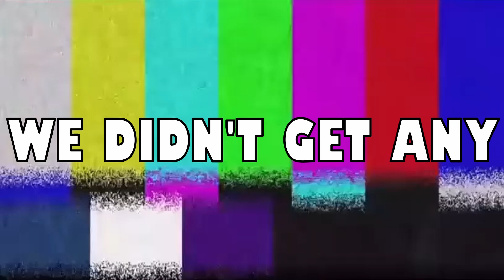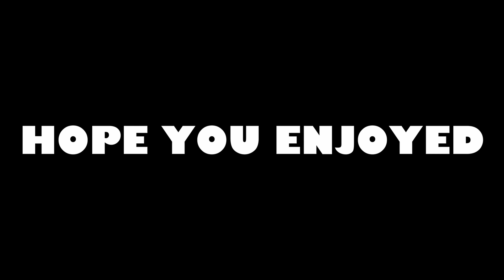I Called The Cops On Walmart!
In today's episode, Calvelli calls the cops on Walmart for stealing his friend's hat. Thank You SO MUCH for the 800 subs it means the world to me, next stop 1k. Sorry for not uploading too I've been really busy.